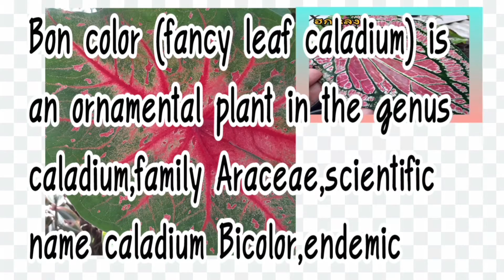5 lucky plant 2022 plant to grow at home|planttogrow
5 lucky plant 2022 plant to grow at home|planttogrow
planttogrow,planeyplantst,growplantssnakeplants,mon,fertilizer,freefertilizer,easyfertilizer,bestfertilizer,plantinhome,plantinwater,propagation,houseplants,succulents, cactus,airpurification,howtogrow,ideaplants
plants,houseplants,common houseplants,indoor plantsen,phosphorus,potassium,calcium,mahnesium
Location :Thailand
Thank you for VDO watching